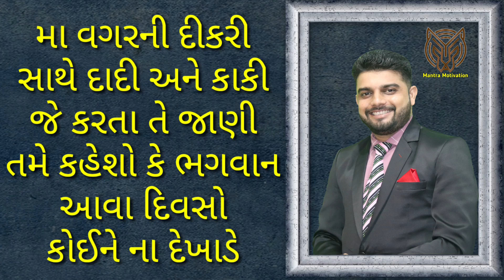મા વગરની દીકરી સાથે દાદી અને કાકી આવું કરતા | Mantra Motivation | Nikunj Sabva